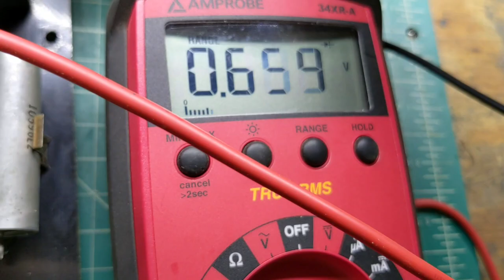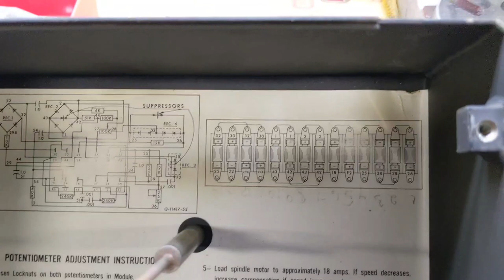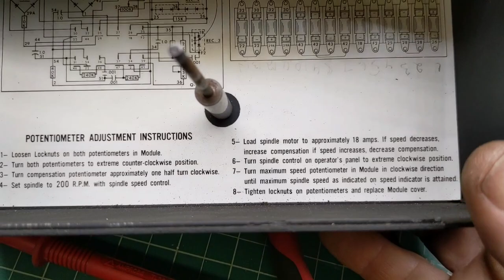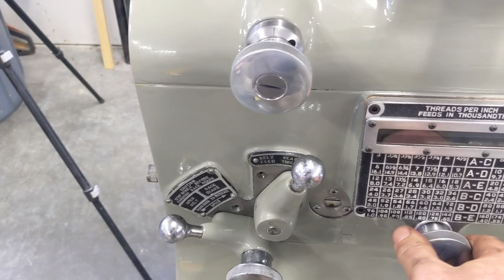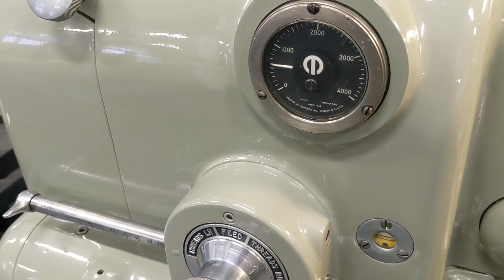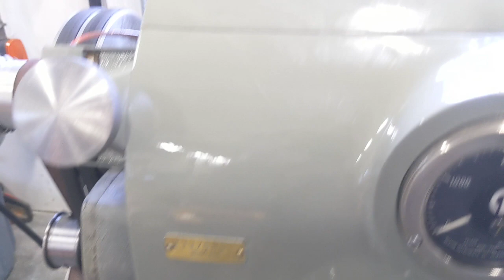Monarch 10EE Lathe Refurb part 22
In this video, we dig into the spindle drive issues, noisy gear train and reverse speed.